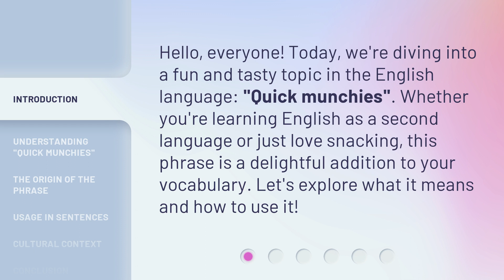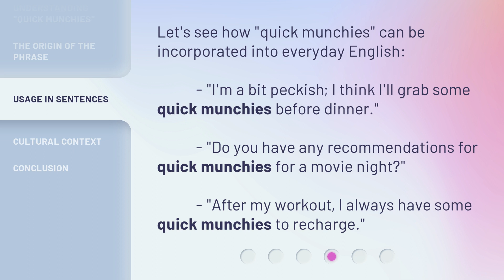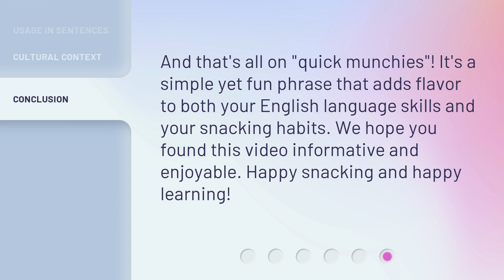Quick Munchies: Snacking Made Simple!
00:00 • Introduction - Quick Munchies: Snacking Made Simple!
00:28 • Understanding "Quick Munchies"
00:54 • The Origin of the Phrase
01:17 • Usage in Sentences
01:40 • Cultural Context